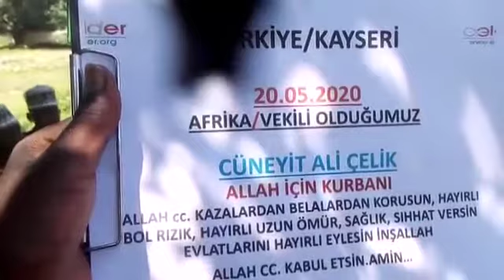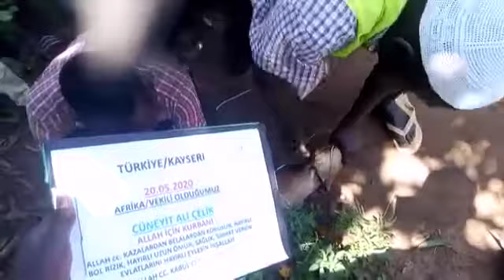Elçider yurtdışı kurban kesimi ve dağıtımı